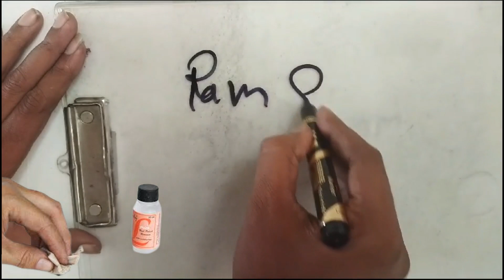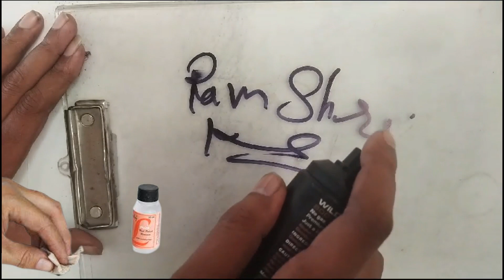HOW TO REMOVE PERMANENT MARKER INK ANY SURACE | ECO FRIENDLY EXPERIMENT | KRISH INFORMATICS